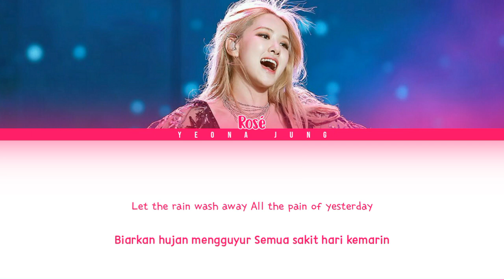BLACKPINK ROSÉ - Coming Home (Skylar Grey) COVER [Indo/Eng/가사] | Lirik Terjemahan Indonesia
☪ Magic School : Story
ID : APQOWXO
Follow Me❣